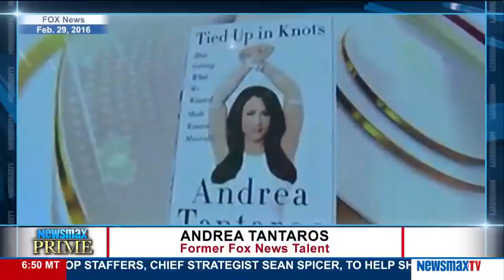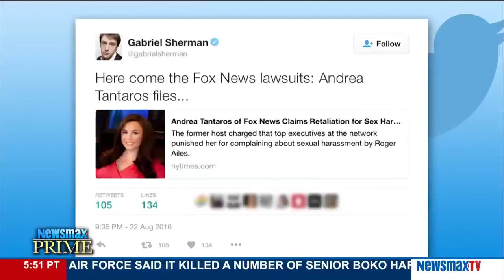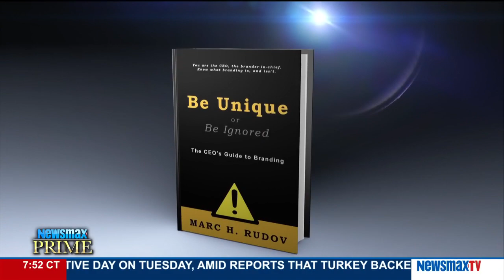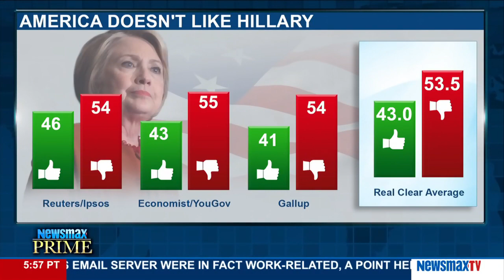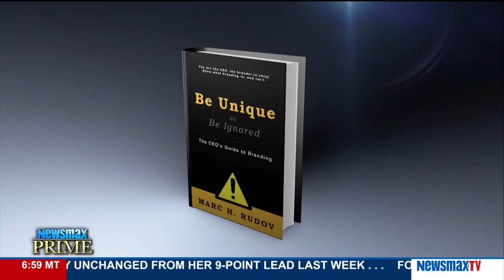Newsmax Prime | Marc Rudov on Andrea Tantaros filing sexual harassment lawsuit against Fox News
Branding expert and author of, “Be Unique or Be Ignored: The CEO’s Guide to Branding,” joins Newsmax Prime to discuss former Fox News broadcaster Andrea Tantaros filing a sexual harassment lawsuit against former Fox CEO Roger Ailes and the network, Mel...